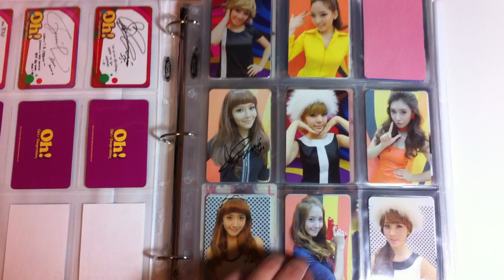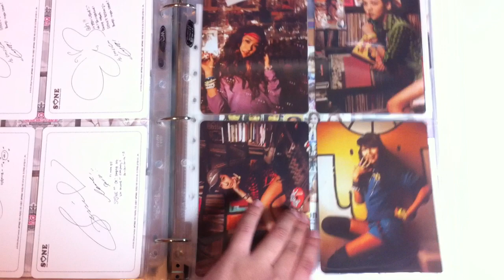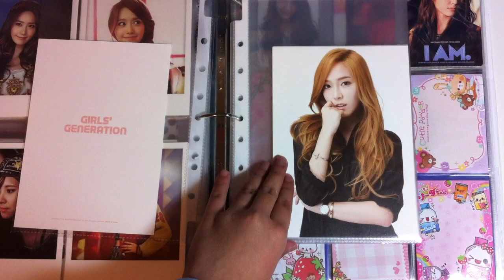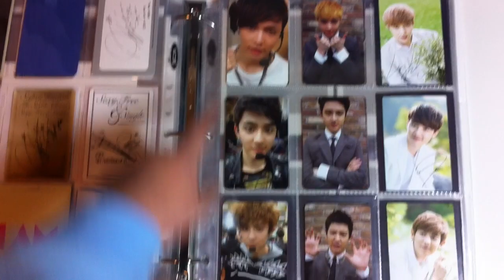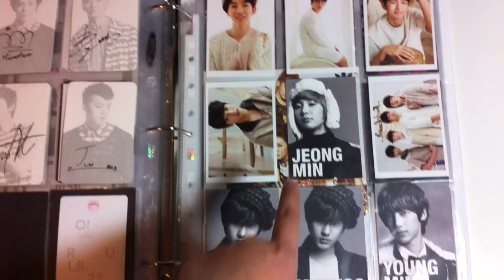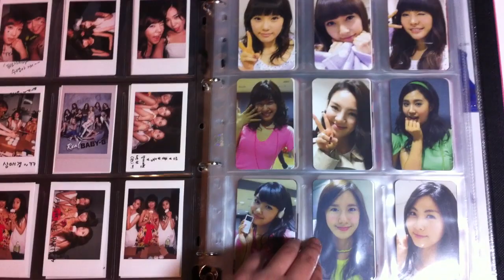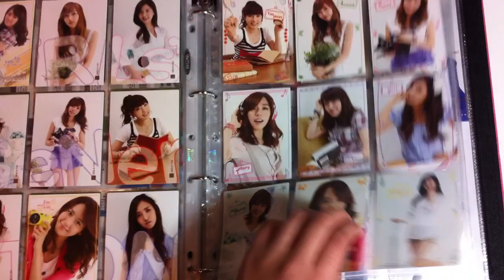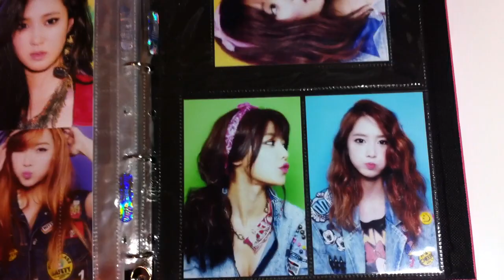KPOP Photocard Collection - Update #3 (mostly SNSD & SMTOWN groups)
It's a little cut off on the top and the bottom, but that's because I'm just not that tall of a person :D

So here's my collection video! Some months ago, I had like double amount of these cards, but like I mentioned in the vid, I sold a bunch of them away bc of money issues T.T

I'll be making another update around next month cause I still have a bunch of stuff on the way + two albums which I'll make separate unboxings for!

Oh, my binder is pretty plain because I just switched to a new one :D Also, I have other fanmade stuff like freebies and extras, but I have them in a separate binder :)

Okay, so i'm gonna stop writing now.. lol byes~

ps. HAPPY BIRTHDAY MY BABY TAE! *blows kisses*

--- Stalk me! lol